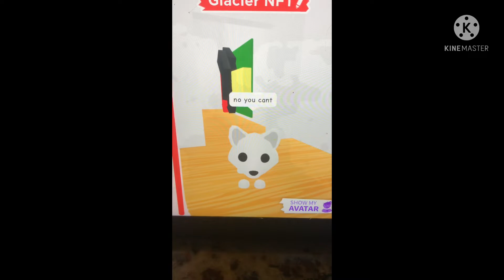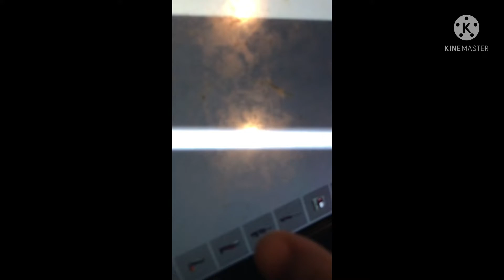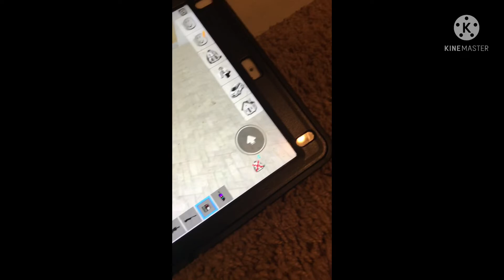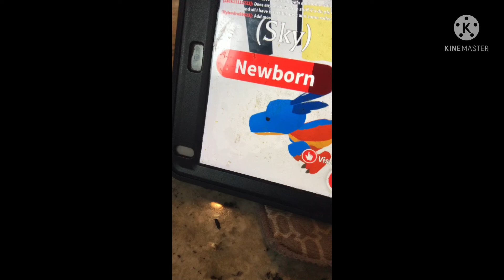Adopt me sad story with happy music for no reason